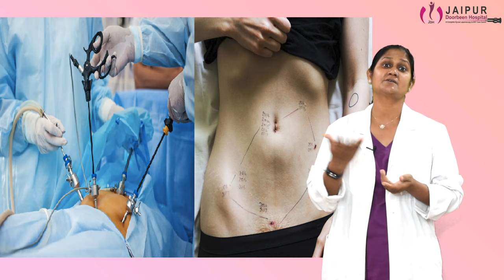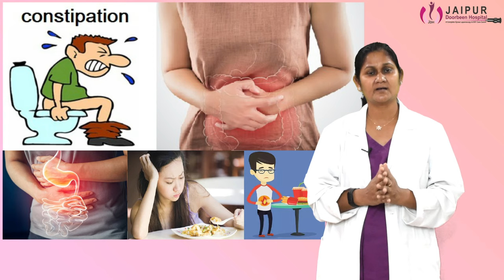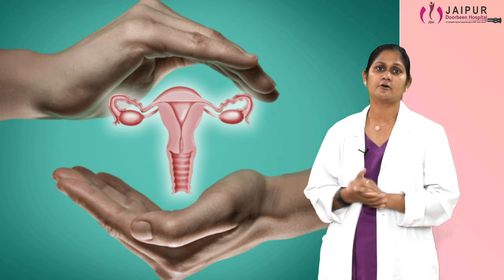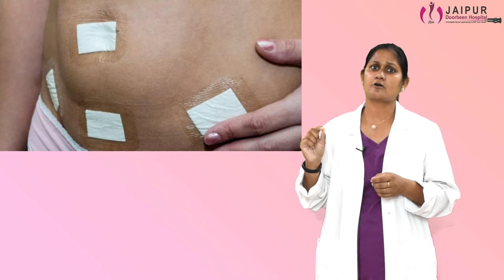लैप्रोस्कोपिक(दूरबीन) सर्जरी के बाद क्या क्या सावधानियां रखनी होती है ? |Dr Sushila Saini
आज दुनिया काफी तेजी से प्रगति कर रही है एवं दिन-प्रतिदिन बदल रही है। ठीक इसी तरह चिकित्सा क्षेत्र भी निरंतर प्रगति कर रहा है एवं बदल रहा है।
 आज हम आप को बताएँगे की  दूरबीन से सर्जरी के बाद क्या क्या सावधानिया रखनी होती है |

👉जो नॉर्मल खाना खाते हो वही खाये

👉नार्मल भोजन में आप ड्राइफ्रूट्स और प्रोटीन अलग से  ले सकते हो

👉फुल बॉडी शावर ले सकते हैं

👉सर्जरी के बाद डलिया नहीं खाना चाहिए

👉आप सीढ़ियां उतर चढ़  सकते हैं, नीचे बैठ